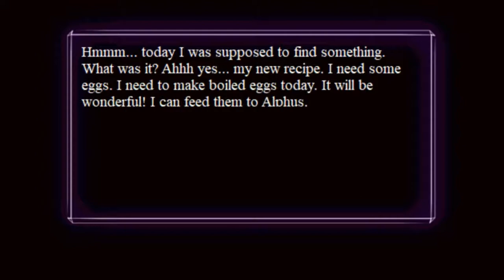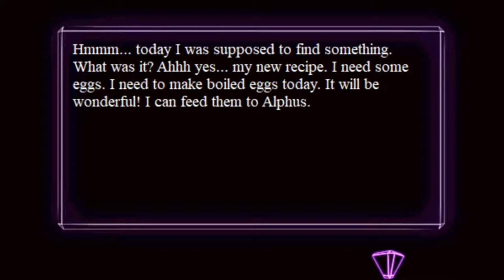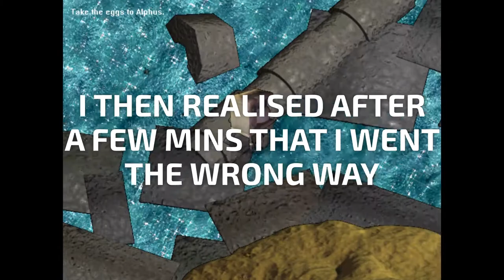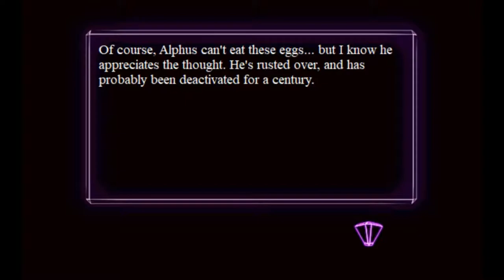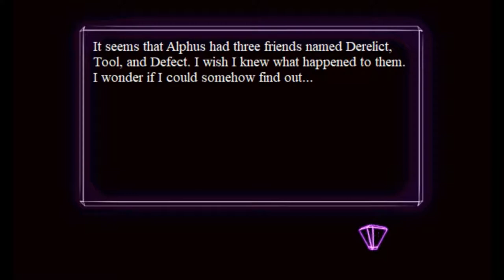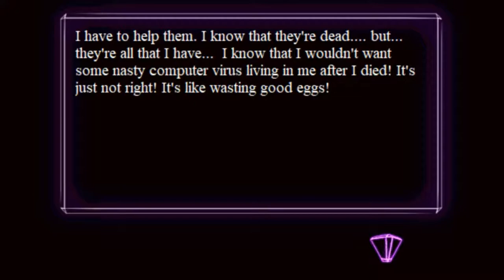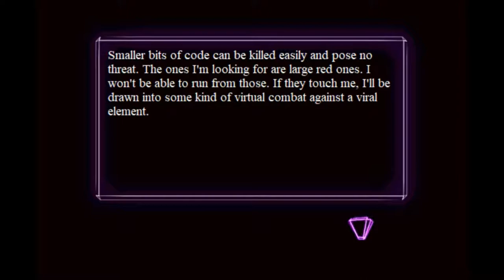Scott Cawthon Games #1 The Desolate Room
ALPHUS IS GONE